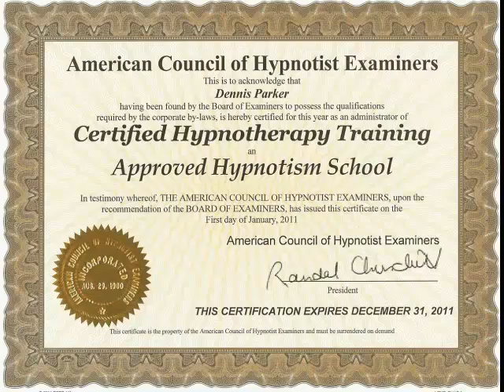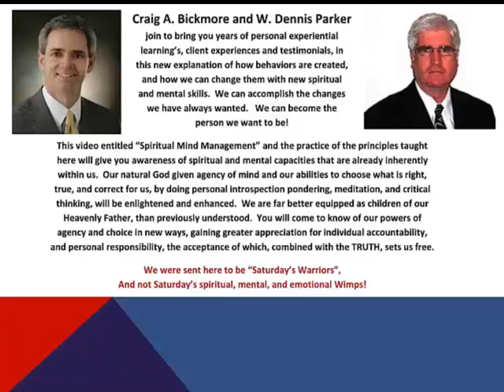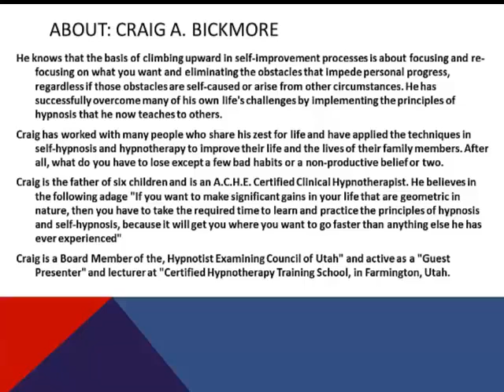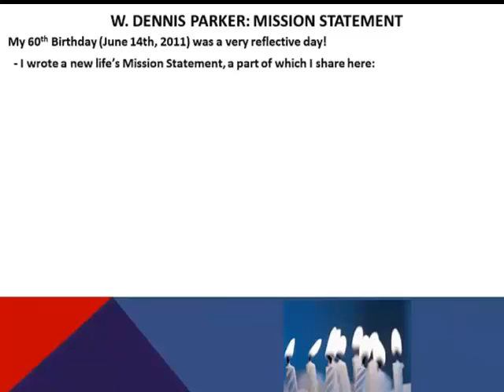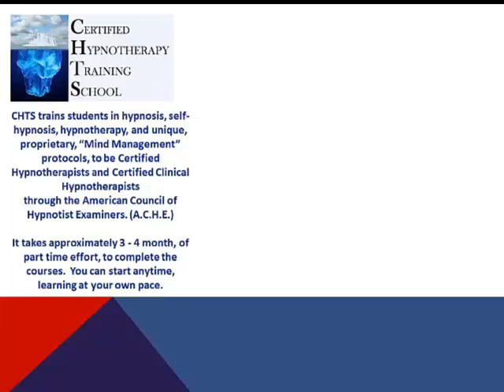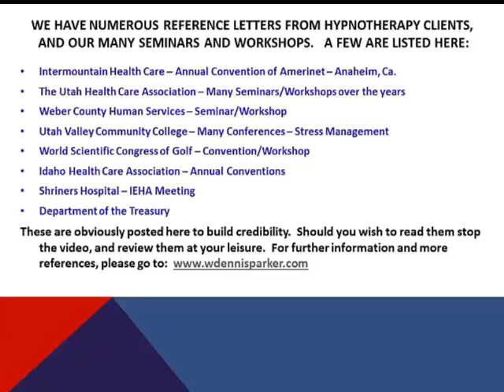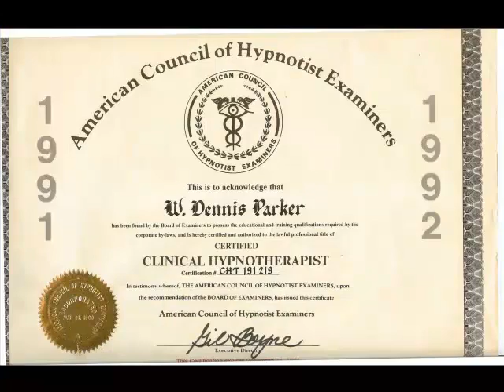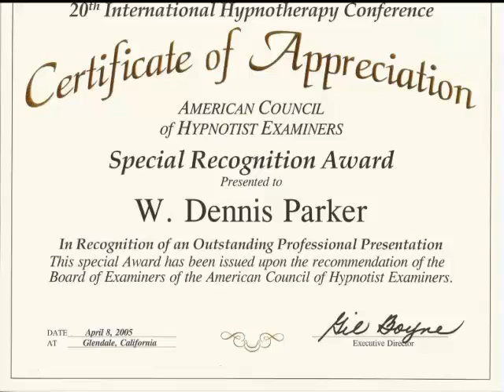Certified Hypnotherapy Training School - Introductory Video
"Certified Hypnotherapy Training School" is a Postsecondary Proprietary School of Hypnotherapy in the State of Utah, registered and bonded with the Department of Commerce. The School trains individuals in hypnosis, self-hypnosis, and hypnotherapy to be Certified Hypnotherapists and Certified Clinical Hypnotherapists through the American Council of Hypnotist Examiners.

Advanced Health Clinic is where Certified Hypnotherapy Training School is held; W. Dennis Parker has his office, and is a contract hypnotherapist for the clinic.  He does individual session of hypnotherapy, in person at the clinic, or on line through SKYPE or other means.  We provide specialized group classes of "Mind Management Course Trainings" with emphasis on various topics, where people are trained in simplified, easy to use and most effective Self-Hypnosis and Hypnotherapy techniques, for personal change in overcoming self-limiting beliefs, eliminating inappropriate habits, and conquering maladaptive behaviors. We teach personal problem solving skills, where clients learn to be clear and free minded learning new mental and emotional self-reliance skills. Then we teach them to maintain their clear and free mind through utilization of, "Mind Management".

Learn
what makes us a Leader and Innovator in the latest Certified Clinical Hypnotherapy practices and procedures, as well as be introduced to our "Spiritual Mind Management" techniques for most effective behavioral modifications.

New Course Schedules just Announced! Pre-Register and hold your place.

*Fall Courses Start September 5th, (Farmington, Utah and Online).  Be an A.C.H.E.  Certified Clinical Hypnotherapist by December, 2013!

*Winter Accelerated Courses Start Monday -- January 13, 2014 (St. George, Utah, and Online).  Be an A.C.H.E. Certified Clinical Hypnotherapist by March 7th!

*Spring Courses Start Thursday -- March 27 (Farmington, Utah and Online). Be an A.C.H.E. Certified Clinical Hypnotherapist by June 12th!